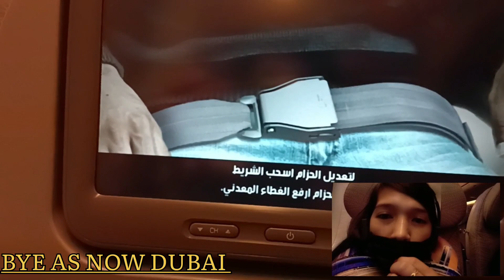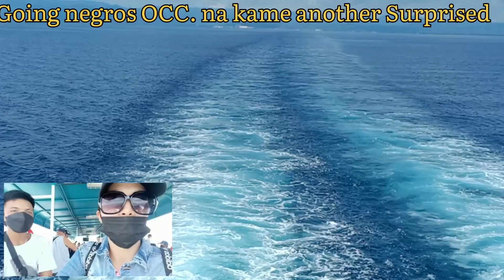Surprise! DUBAI TO PINAS || After 3years Nakaka uwi din|| family surprise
Ang pag uwi Ng ofw na tatlong taon, ano kaya Ang reaction, nong umowi siya na did alam Ng family Niya?? Panuorin, Sarap sa feelings na makakasama mo Sila ulit, at di nila Akala. Na dumating Ako.